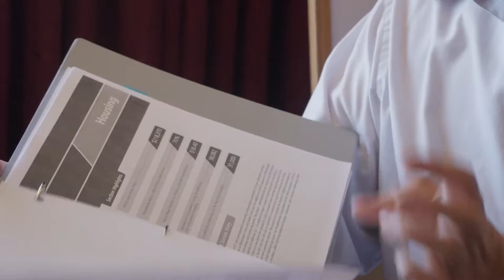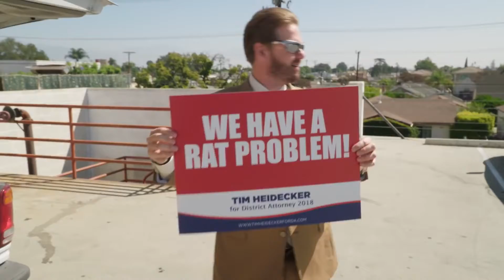Mister America : bande-annonce (version originale anglaise)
Bande-annonce du film MISTER AMERICA (version originale anglaise), un "documenteur" réalisé par Eric Notarnicola.